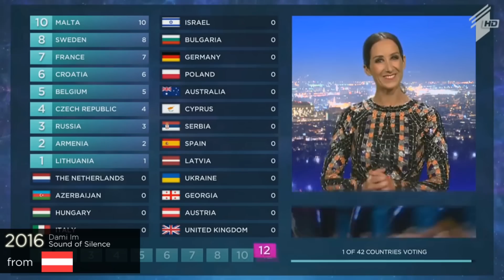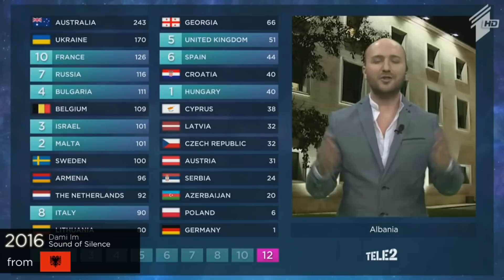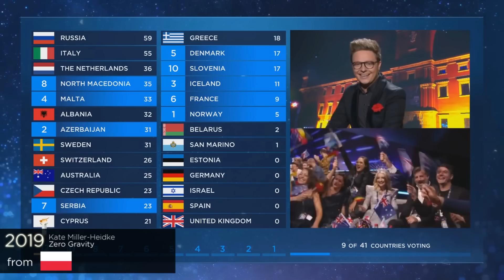every "12 points go to AUSTRALIA" in eurovision final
yass ;3
i'll try to upload one video per day with a new country